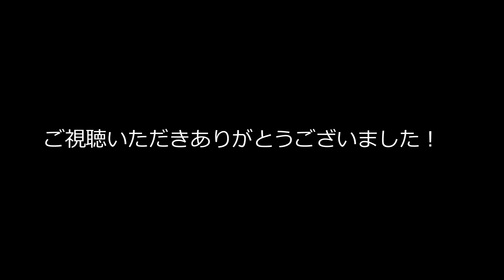ドヴォルザーク ピアノ五重奏曲 第2番 Op.81 1楽章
1楽章はソナタ形式で書かれており、豊かなメロディとリズムが特徴です。第一主題は活気に満ちており、第二主題はより抒情的です。

[ピアノ五重奏]
第1ヴァイオリン:佐藤 直樹
第2ヴァイオリン:加賀 竜太郎
ヴィオラ:大森 陸リチャード
チェロ:李 信恵
ピアノ:浅井 和音

Refreshing Summer Concert Ⅸ Piano Quintet
日程:2024/8/10(土)
会場:赤坂カーサクラシカ